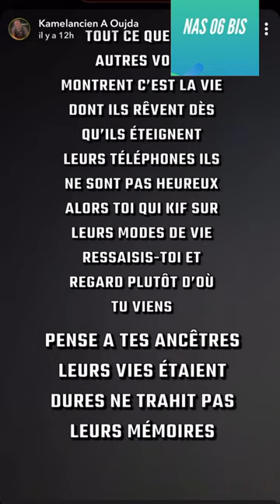KAMELANCIEN A OUJDA MOUTON POUR L'EID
REACTION A 1 VIDEO DE KAMELANCIEN SUR SNAP